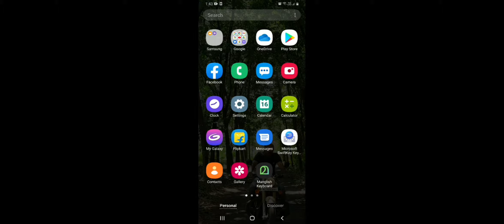Minecraft I made a trading hall